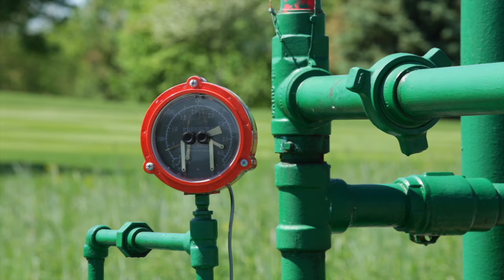Production Operations / Lease Operator / Well Tender Careers